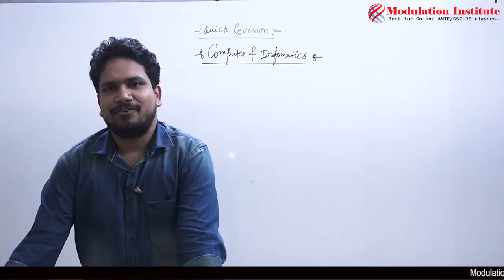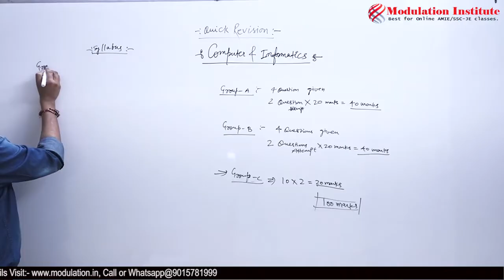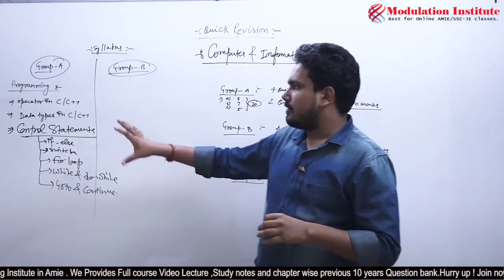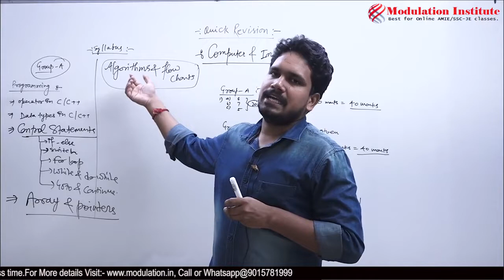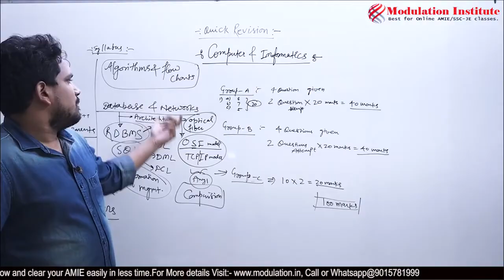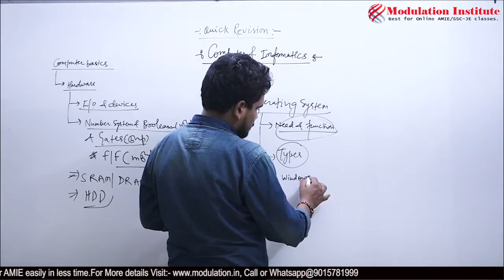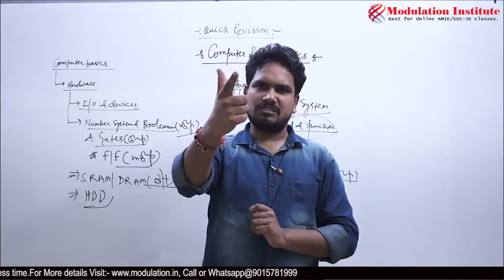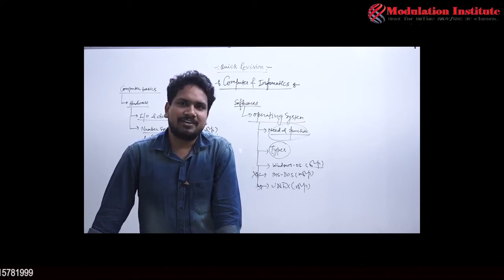AMIE Sec-A | Computing and Informatics | Important Topics | Quick Revision | Clear in 10-15 Days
Modulation Institute  is one of the Best Online Coaching For Technical Education in India.  Modulation Deals in Different Sector like :
1. SSC-JE Online Coaching.
2. AMIE Online Coaching.
3.State-JE online Coaching.
4. State PSC-AE Online Coaching:(BPSC-AE, UPPSC-AE, RPSC-AE,  JPSC-AE, MPPSC-AE, etc.)
5. METRO Online Coaching( DMRC, LMRC, NMRC, JMRC etc.)
6. PSU'S Online Coaching ( BHEL, NTPC, BEL, RRB-JE/AE, GATE, IES, etc)

Some Detail about all Course:
1. SSC-JE/AE, State-JE/AE:

Above All Subject Demo lecture playlist available. Students can go through it and take a demo lecture if you satisfied the contact Modulation Institute Corporate office in New Delhi.

2. AMIE Section-A and B :
Demo Lecture:
In India, very less number of coaching available for AMIE because of  very difficult and Complex syllabus in AMIE.  But After Modulation Institute came in the market Students passing rate is an increase  exponentially.
 Modulation has best faculty team for AMIE,